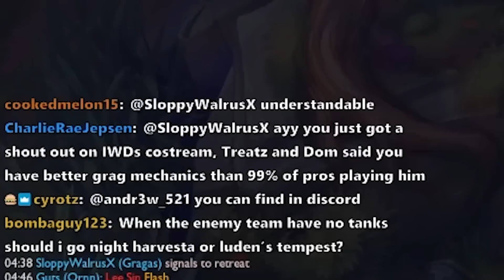Bomba Guys last games in NA😭💣🤯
Bomba Guy Leaves America

Rayman - Clark
Crash Bandicoot - Turtle Woods
Rayman - Underwater Lab
Skullgirls - In Rapid Succession
Skullgirls - Moonlit Melee
Crash Bandicoot - Eel Deal Gem Path